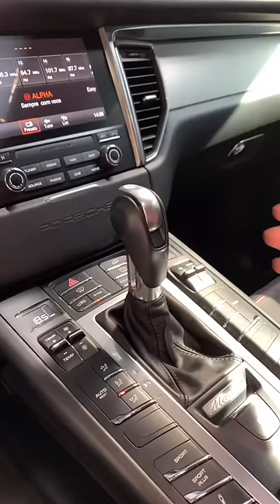Otomatik Vites Atma Yöntemleri Trafik Bilimcisi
Trafik Bilimcisi